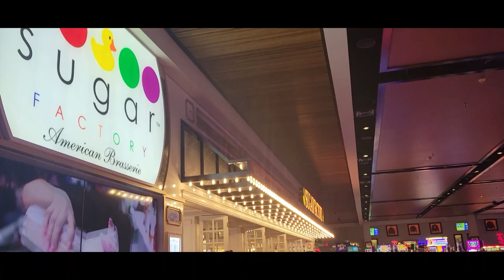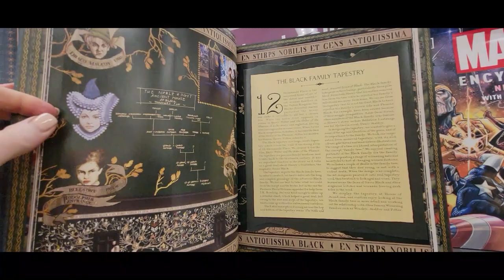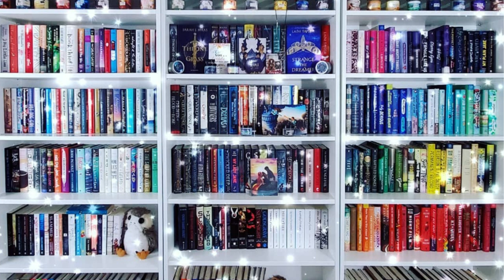Weekly Reading Vlog- January 1st - 7th: The One That's Basically the Archie Show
Hi All!

Going to take another stab at weekly vlogs, so they will likely be shorter in nature. Let me know what you think!

Books Mentioned**

Ways to Support Me/ Or my channel:
Let's be Friends!!